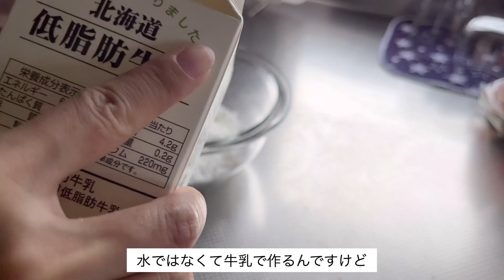【主婦vlog】予定日まで1ヶ月切った妊婦の2日間🤰,ベビ服の水通し🧺🫧,夫婦2人BBQ🍖,業務スーパー購入品,出産準備③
みなさんこんばんは𓂂‪‪𓈒 ☾‪⋆͛ 𓈒𓂂‪‪
今日の動画も楽しんで頂けたら嬉しいです🤭💓

edit :VLLO
camera:iPhone13mini